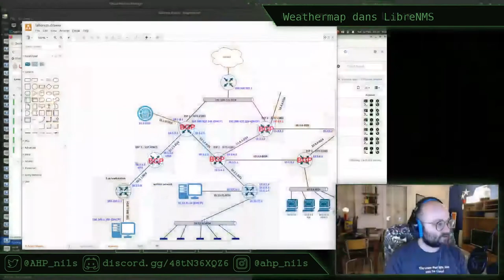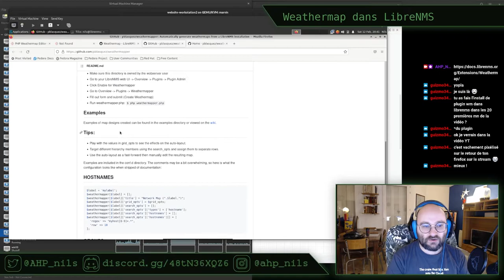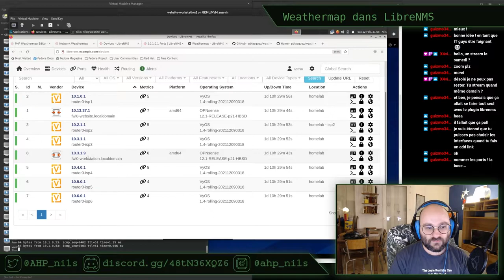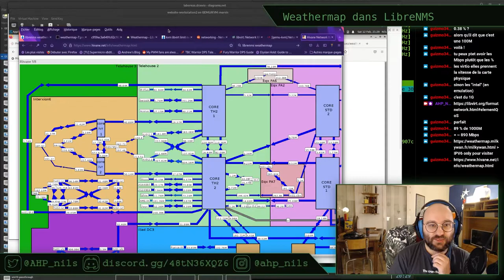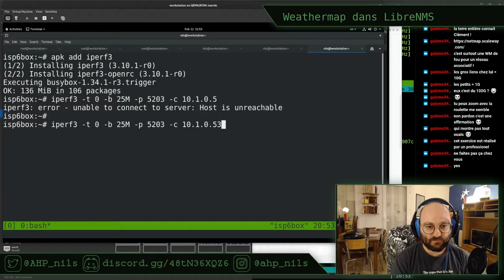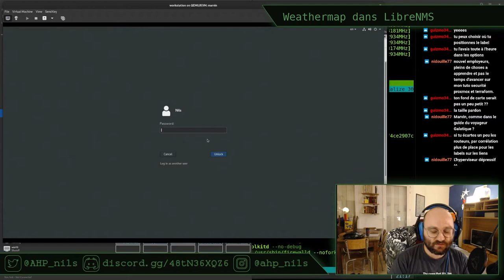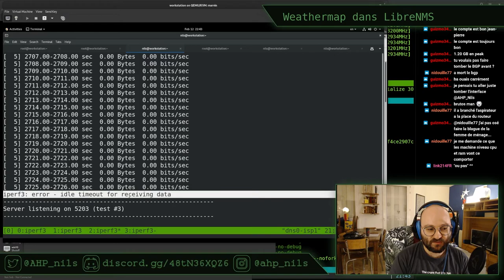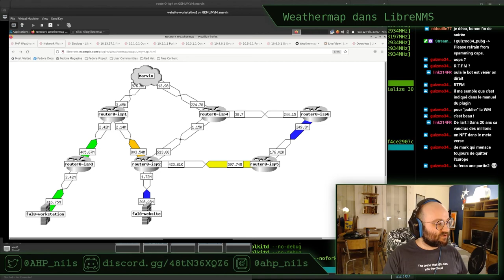Métrologie avec LibreNMS, partie 3 : Weathermap - stream du 12 février 2022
Nouvel épisode de la série sur LibreNMS avec ectte fois-ci la création d'une carte de météo du traffic en presque temps réel : Weathermap Retrouvez les épisodes 1 et 2 ici